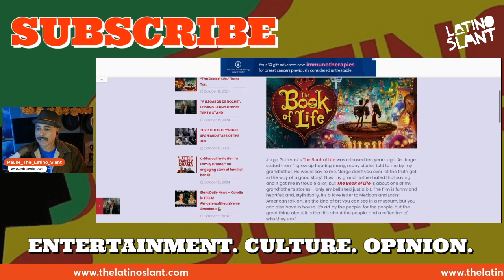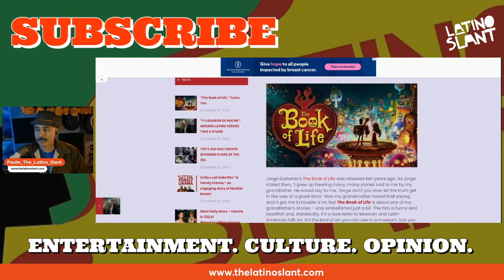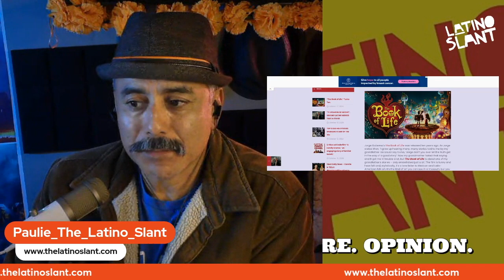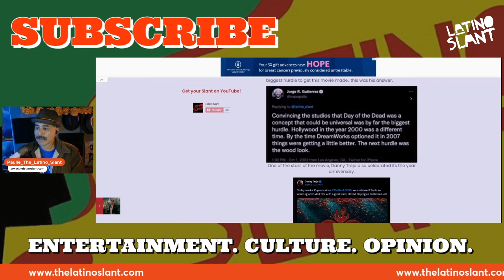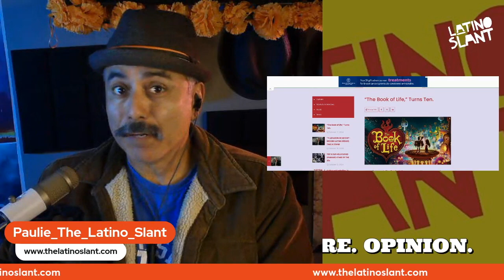"The Book of Life," Film Turns 10!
❤️ The Book of Life film celebrates its tenth year since being released. Paulie sings its praises!